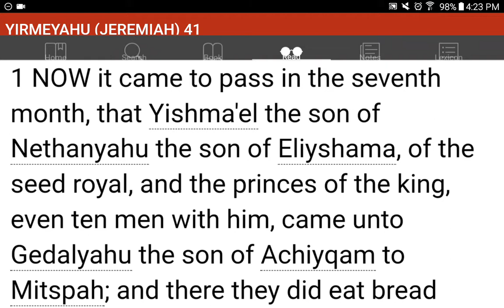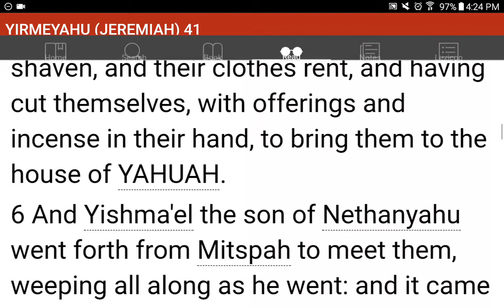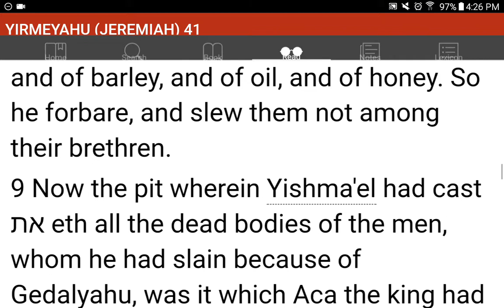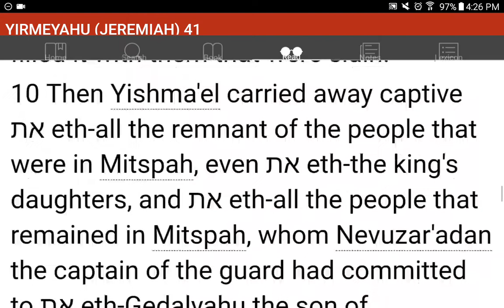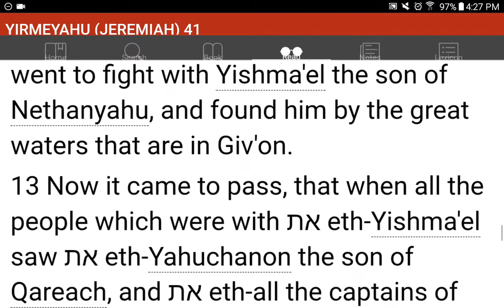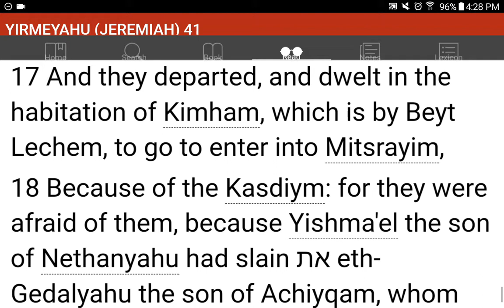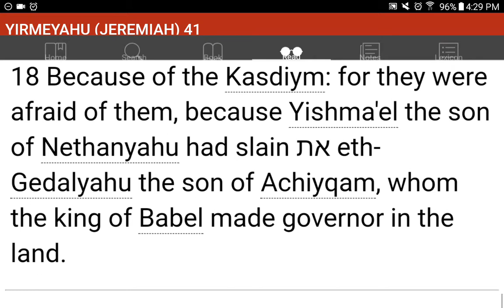💜h?™ "What's the MOST HELPFUL & SIMPLEST WAY that WORKS?"™ GIVE 1P/Month NOW! GCash